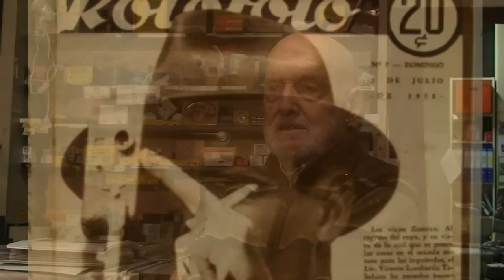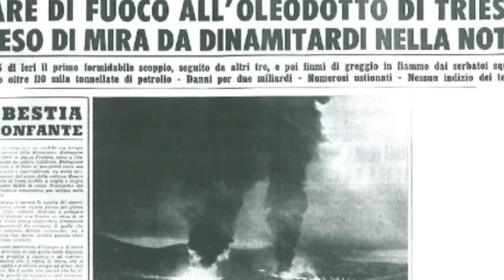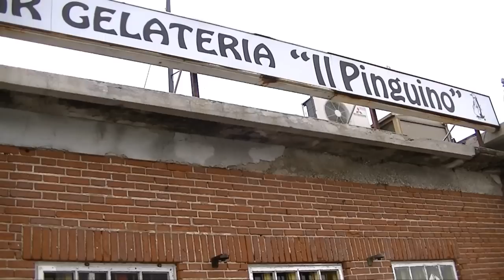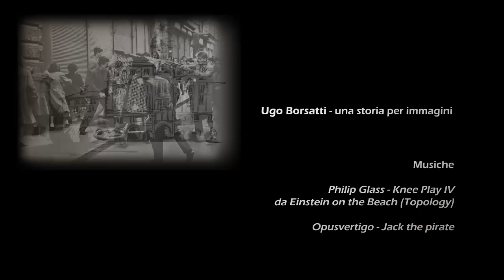[iVi] Ugo Borsatti - Una storia per Immagini PARTE2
La storia di Trieste abbraccia quella professionale e umana di Ugo Borsatti, fotografo appassionato, testimone sia di cambiamenti epocali sia di piccoli attimi del quotidiano.
Il team di Impatto Visivo ripercorre assieme a Borsatti una carriera lunga 60 anni, raccontandone le storie direttamente dai luoghi delle sue foto più celebri.

Nella seconda parte:
-Ugo Borsatti prima della fotografia
-L'attentato del 1972
-Il pinguino Marco
-Ugo Borsatti oggi